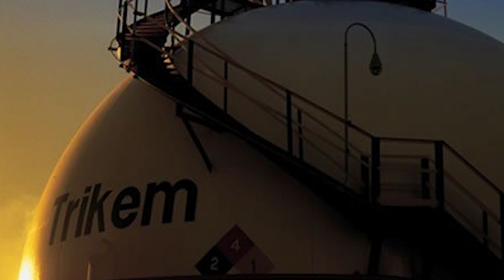Por que casas estão desabando em Maceió?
Descubra a crise iminente que assola Maceió, Alagoas! O desmoronamento de terra resultante da extração de sal-gema está causando um cenário preocupante na região. No canal Engenharia Detalhada, mergulhe no intricado universo por trás dessa situação crítica, compreendendo como a busca por recursos valiosos como o dicloroetano para a produção de PVC desencadeou esse colapso.

Desde os primeiros estudos geológicos em 1943 até os avanços das empresas, como a Braskem, explore a jornada da extração da sal-gema e como essa atividade, por meio de métodos como a lavra por dissolução, gerou vazios no subsolo. Esses vazios, por sua vez, estão levando a desmoronamentos de terra, abalos sísmicos e até mesmo ao surgimento de crateras em Maceió.

Entenda os impactos devastadores desse desmoronamento não apenas na estabilidade do solo, mas também nas estruturas urbanas e na segurança dos habitantes locais. Analise as medidas de monitoramento, como piezômetros e sismógrafos, adotadas para tentar controlar essa situação crítica.

Apesar dos esforços, a incerteza paira sobre o futuro da região. Como lidar com as consequências do desmoronamento de terra? Quais serão os desdobramentos de longo prazo? Queremos saber sua opinião e suas perspectivas sobre essa crise nos comentários!

Acompanhe detalhes e compartilhe suas ideias sobre um dos mais complexos desafios enfrentados pela engenharia e o meio ambiente no Brasil. Vamos explorar juntos os desafios e impactos do desmoronamento de terra em Maceió. Encontramo-nos no próximo vídeo para mais conhecimento e debates sobre engenharia!